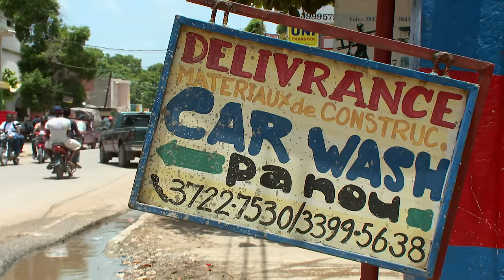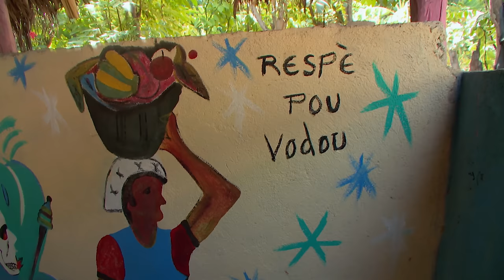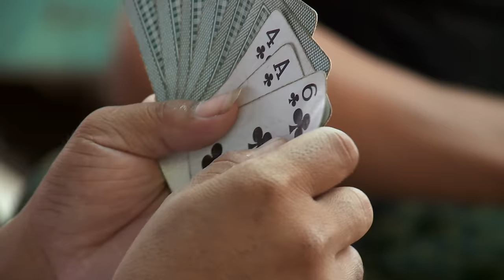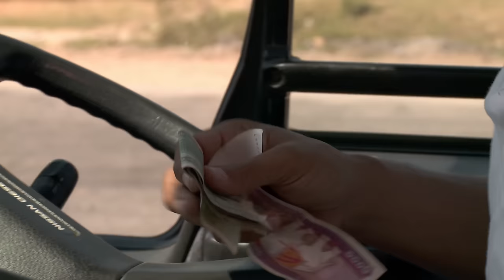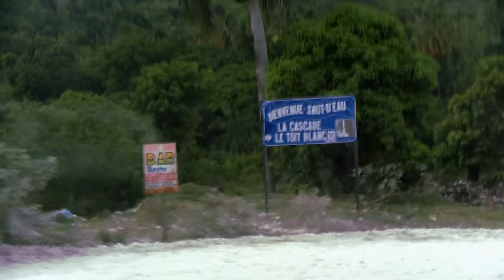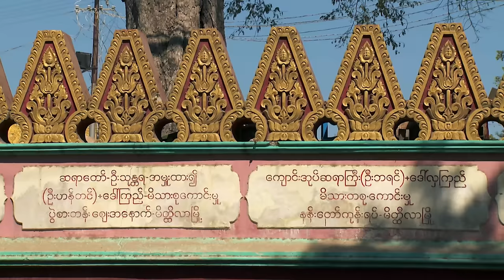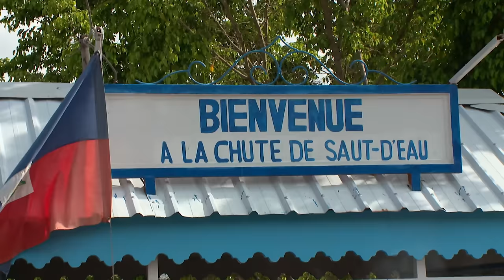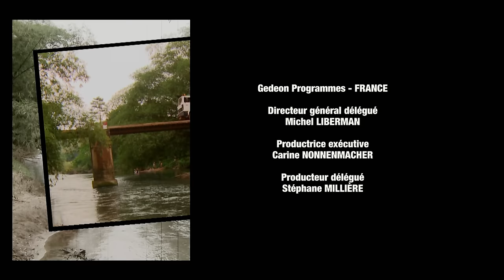Birmanie, Haïti, des convois à la grâce des dieux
Dans certains pays du monde, des chauffeurs de camion risquent leur vie pour propager la foi en distribuant des objets religieux dans les temples reculés ou transporter des gens dans des lieux de pèlerinage isolés. En Birmanie, 89% de la population est bouddhiste et le pays est reconnu pour sa production de statues de Bouddha de grande valeur.
Au volant de son camion, Yan Win Hong transporte ces objets de culte fragiles afin de les acheminer dans les temples bouddhistes à travers la circulation chaotique de Mandalay et les routes vertigineuses de Meiktila et de Rangoun.
Un trajet risqué qui doit laisser les statues intactes malgré les embûches et les imprévus. En Haïti, la majorité de la population pratique la religion vaudou. Sanel Jeudi, qui transporte habituellement du charbon, des denrées alimentaires et des vêtements, doit cette fois-ci entasser 25 pèlerins afin de les conduire à la fête religieuse de Notre-Dame-du-Mont-Carmel, dans le village de Saut-d’Eau.
Une aventure routière où il faut redoubler de prudence pour ne pas risquer de blesser les passagers, à travers Jacmel, Port-au-Prince et les villages qui précèdent Saut-d’Eau.